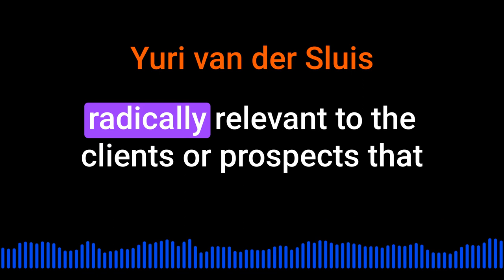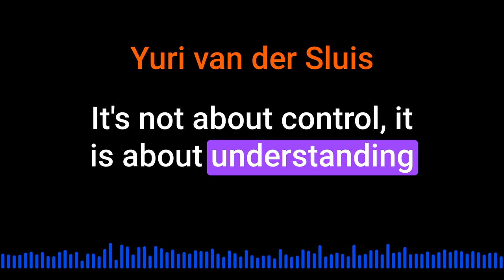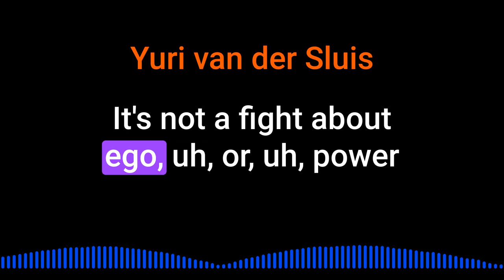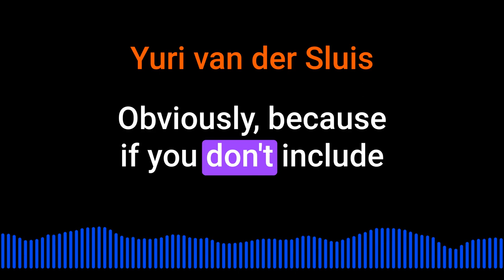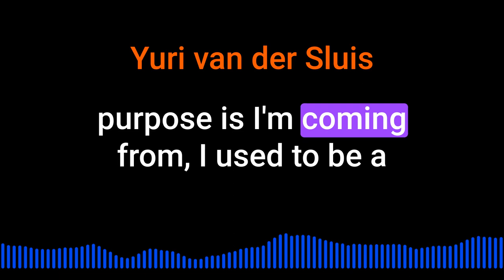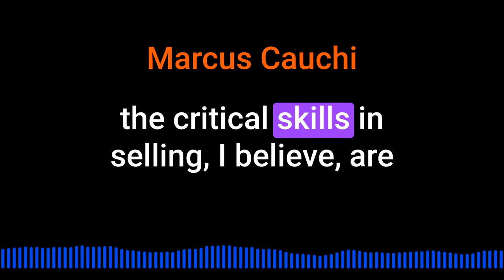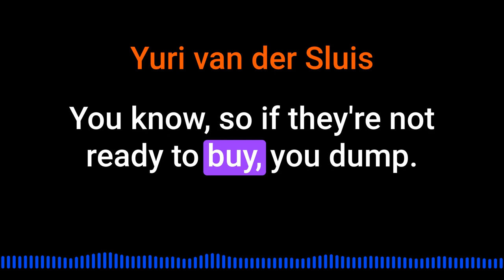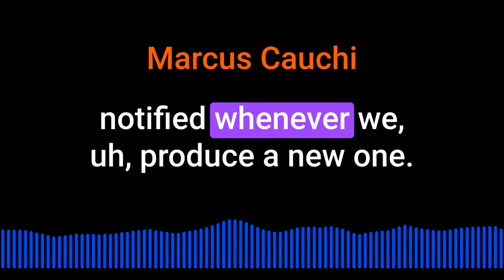Yuri van der Sluis on Sales Playbook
Yuri van der Sluis talks about Sales Playbook to scale @inquisitorpodcast5450